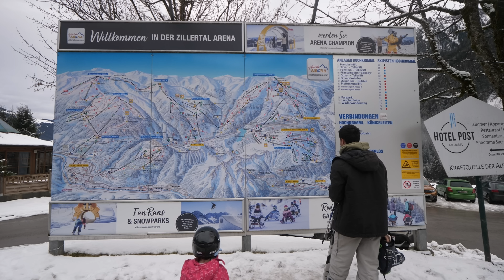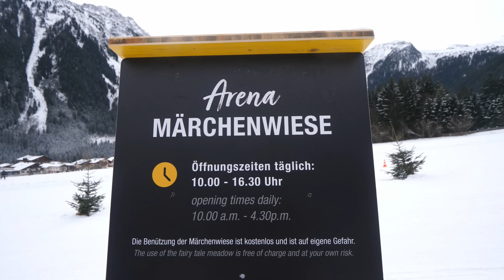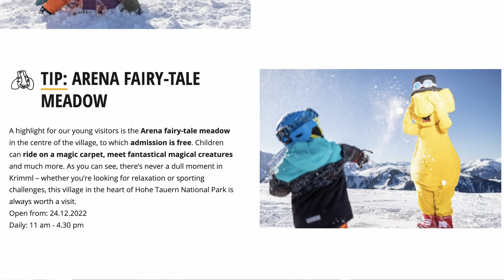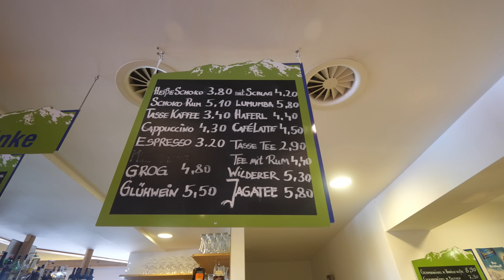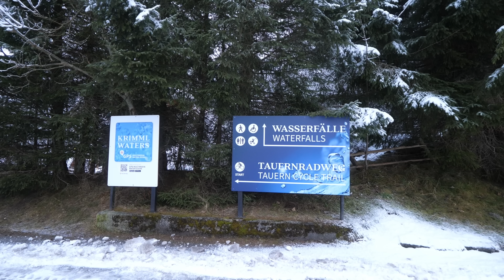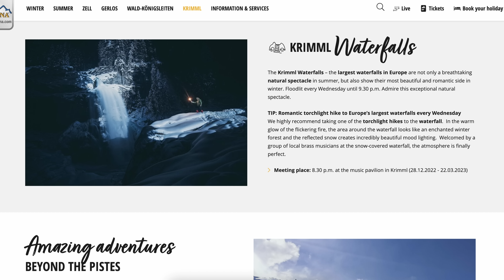3 YEAR OLD SKIING for the FIRST TIME in the ALPS + Europe's Tallest Waterfalls(Krimml Waterfalls)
WILLA JUST TURNED THREE & now she is shredding!!! Watch this video to see our adventure teaching her to ski as well as some crazy sledding experiences, us trying delicious germknödel, and doing a morning winter hike to Krimml Waterfalls! This video is one filled with memories we will cherish forever!

OUR GEAR //
Did you know? When you purchase something through our links we earn a small fee...you, however, pay the same as normal. It's a win for both of us!